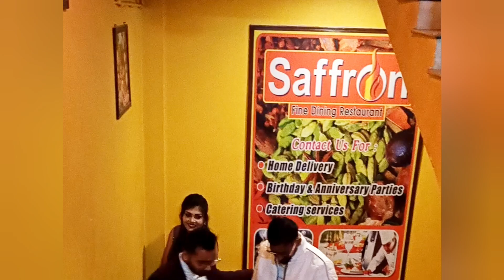Engagement party 🥳 || Full Day Masti || Ring Ceremony 🎊